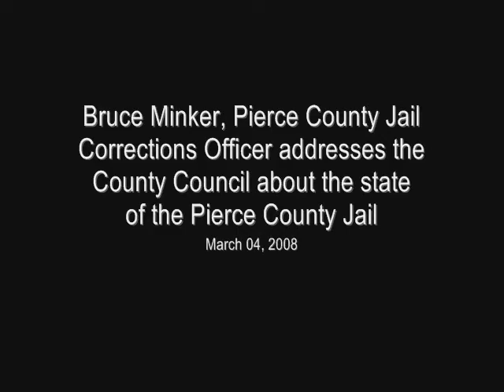Bruce Minker, Pierce County Jail (03-04-08)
Pierce County Corrections Officer Bruce Minker addresses the Pierce County Council about the problems with the Pierce Couny Jail.

Original footage created on contract between RMC/C-RCC and Pierce County Taxpayers.